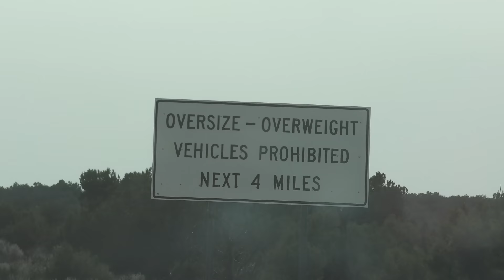4x4 Ambulance and Truck Camper Convoy Overlanding Utah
This is hands down my favorite overland drive through Utah, and it was a bit messy this time around! Check it out below: